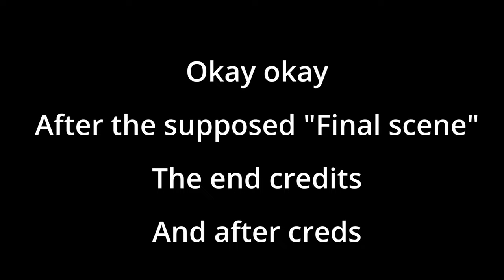Marvel's Spiderman: Miles Morales - Afterer Final Scene? (PS5) - NozebleedPlays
Forgot about this when I recorded the Finale, and forgot about it again when editing, but here it is! xD
I'll forever make sure if a game has a "secret final scene" lmao